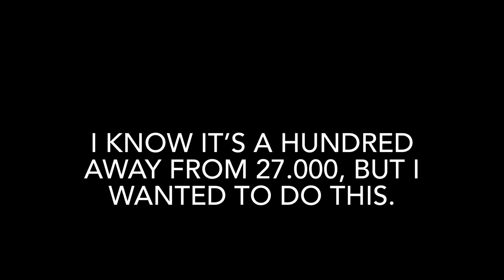Geometry Dash - 200 Stars in ONE day! 26.900 Stars!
Level: WANNACRY
By: kira9999
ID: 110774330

Song: NCS Annabelle’s Tea Party
By: Niviro
ID: 10010298

GG 26.900 Stars + Both NCS Gauntlets Done! 5/10/24 =)